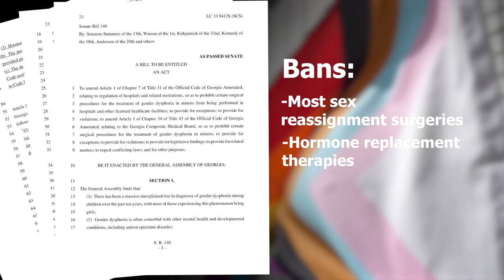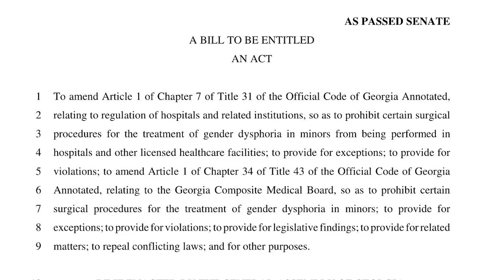Bill threatening youth gender affirming care passes in Georgia Senate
Senate Bill 140 bans most sex reassignment surgeries and hormone replacement therapies for those under 18.